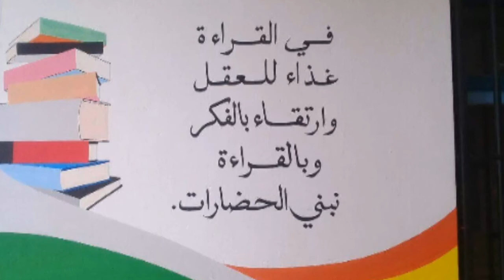البرنامج الوطني للقراءة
زيارة لجنة  خاصة لمؤسسة الامام علي التابعة لمديرية الصخيرات  تمارة يوم 24 ابريل في إطار التحضير لإجراء التقويمات الخاصة بوضعية الانطلاق للبرنامج الوطني للقراءة NPR وذلك تحت إشراف المركز الوطني للتقويم والامتحانات والتوجيه بتنسيق مع الوكالة الأمريكية للتنمية الدوليةUSAID